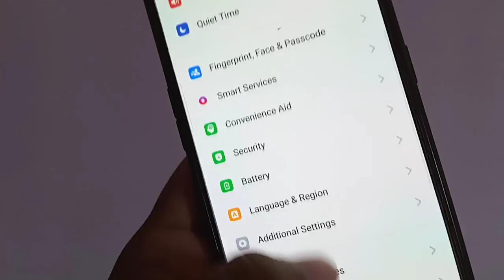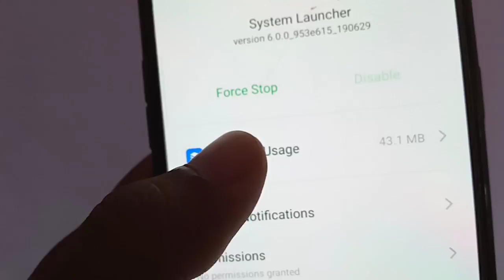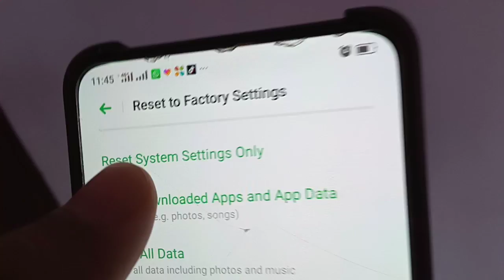Pop Up Camera Not Working Problem Solved